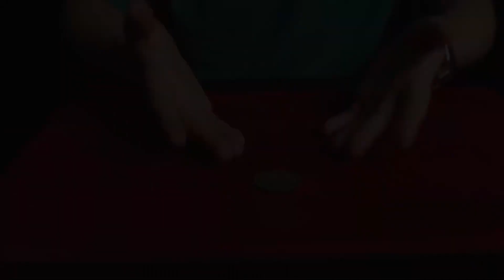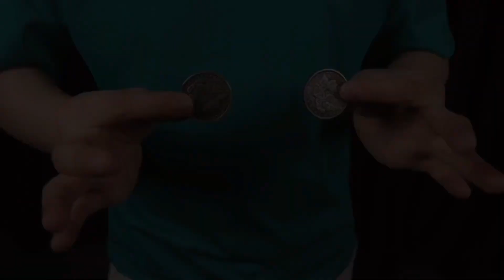N9 소개영상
N9은 클래식한 중국동전이 미국 모건달러 동전으로 순식간에 변하는

심플하면서도 파워풀한 동전마술을 연출할수 있도록 개발된 마술도구입니다.

사용된 중국동전, 미국동전은 모두 관객에게 건내드려 확인이 가능하기

때문에, 의심많은 사람을 대상으로도 깔끔하게 마술을 마무리 하시고

싶은 분들께 추천해 드립니다. 이외에도 총 5가지의 마술 루틴을 알려드립니다.

네오매직에서 N9 구매하러 가기!